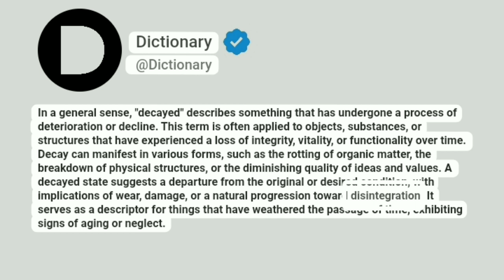Decayed Meaning In English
In a general sense, "decayed" describes something that has undergone a process of deterioration or decline. This term is often applied to objects, substances, or structures that have experienced a loss of integrity, vitality, or functionality over time. Decay can manifest in various forms, such as the rotting of organic matter, the breakdown of physical structures, or the diminishing quality of ideas and values. A decayed state suggests a departure from the original or desired condition, with implications of wear, damage, or a natural progression toward disintegration. It serves as a descriptor for things that have weathered the passage of time, exhibiting signs of aging or neglect.